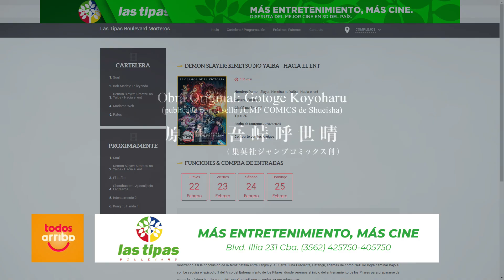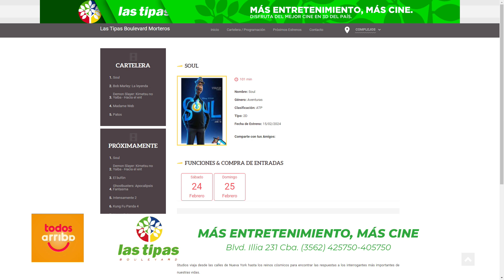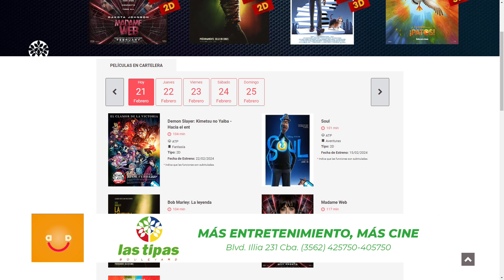Demon Kimetsu no Yaiba en Las Tipas Boulevard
Daniel Arévalo (@locutordaniel) – Cine & Espectáculos
Estrenos de la semana en Las Tipas Boulevard
🎥 Demon Kimetsu no Yaiba
Espectáculos📺
📳 El look más caro de Tini Stoessel